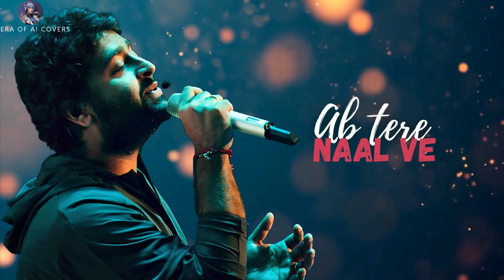Dil Laga Liya I Arijit Singh I AI Cover I Dil Hai Tumhara I Most Beautiful Song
This AI covers are made in good faith, with utmost sincerity and good intentions, solely out of love for music. They are not intended to disrespect anyone.

ORIGINAL SONG CREDITS:
Singer(s) : Alka Yagnik & Udit Narayan
Music Director: Nadeem Shravan
Lyricist: Sameer

WANT TO MAKE AI Cover LIKE THIS ...

This work represents my creative interpretation and enhancement of AI-generated content.

The purpose of these remakes is to showcase the potential of AI in the music industry. I strive to respect all relevant copyright laws and regulations.

old song new version
new version song
cover song hindi
hindi song
new hindi cover song
hindi cover song
hindi songs
old songs new version hindi
new version hindi song
new version song hindi
cover songnew hindi song
latest hindi song
old song new version hindi song
hindi love songs
new version
arijit singh vintage song cover
arijit old song cover
arijit udit narayan cover
arijit evergreen songs
timeless songs